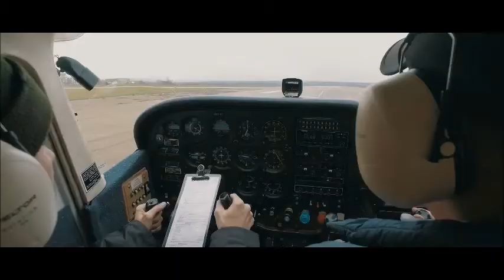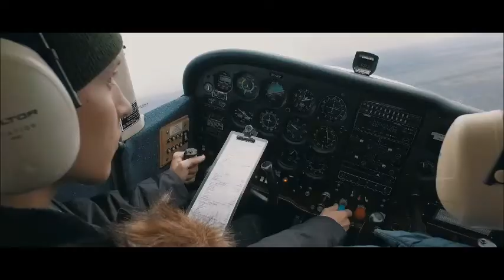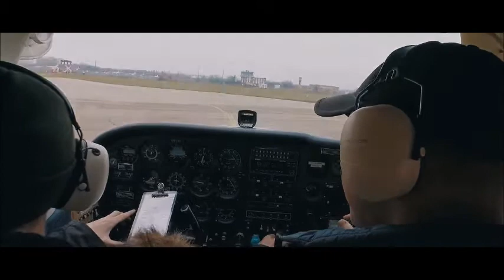State Flight Academy Of Ukraine Kirovograd Flight Academy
State Flight Academy Of Ukraine

" The Academy is considered to be one of the best international flight schools and is the unique component of the national education in Ukraine."

First FlightIts history began more than 50 years ago. The 60th Military Aviation Flight College was created in Kirovograd in 1951 and prepared the flight crews for Soviet Army Military Air Forces till1960. In connection with the decision of Soviet Government concerning USSR Military Forces reduction, the College was transformed into the Kirovograd Civil Aviation High School. Kirovograd Civil Aviation High Flight School carried out training of aviation personnel for Aeroflot and aviation companies all around the world from 1960 till 1978.

First Flight CrewIn the 60th the new aviation hardware, jet and turboprop aircraft were introduced into Civil Aviation. This fact complicated the process of air traffic and raised the demands to aviation staff. It became necessary to create the civil aviation higher education establishments. Beginning from 1978, on the base of Kirovograd Civil Aviation High Flight School the Kirovograd Civil Aviation High Flight College started functioning. The technical and training base and aviation staff high education programs were improved. In 1993 by the order of the Cabinet of Ministers of Ukraine the College got the status of the State Flight Academy of Ukraine. So, the high quality of training at the Academy is based on the great experience and many years' traditions.

KirovogradDuring the period of its operation Academy prepared more than 110 thousand of aviation personnel, including more than 4 thousand specialists for 66 countries of the world. We are proud that our graduates work on all main lands of the Earth (except Australia) and hold different posts. Among them are pilots, air traffic controllers, heads of the services, flight crews and detachments captains, chiefs of the departments, air companies and flight complexes directors. Besides, our graduates are heads of aviation services in Mongolia, Bulgaria, Moldova and several African countries. For the high quality training of Cuba Republic specialists the Academy was awarded with the Cuban order "De la SOLIDARIDAD", and for the great contribution into high-qualified personnel training for Ukrainian aviation it got the silver medal of International Academic rating "Golden Fortune".

In 2000 the State Flight Academy joined the UN program TRAINAIR (civil aviation personnel training international program), also it became the member of Innovation Centre of International Educational Programmes "INCOS".
The activity of the State Flight Academy of Ukraine is certified by International Aviation Committee (CIS), got the license of the Ministry of Education and Science of Ukraine and the 4th level of accreditation.

Flight School InternationalAt present the Academy provides training on the following specialities: Aircraft Flight operation (commercial pilot for single engine aircraft, commercial pilot for multi engine aircraft), Aircraft Production, Technical Maintenance and Repair (technical diagnostic and non-destructive methods of monitoring, flight engineer), Air Traffic Servicing (air traffic controller, air navigation information and flight planning officer, computer flight servicing officer, emergency servicing and flight safety officer).

The State Flight Academy of Ukraine went through many difficulties of living in the new economic formation and now is both the only one flight education establishment in Ukraine and world level centre of 21st century aviation personnel training.